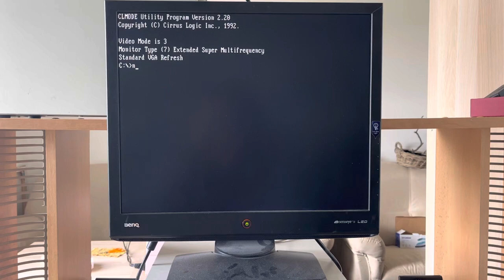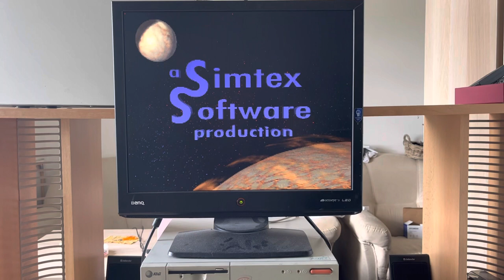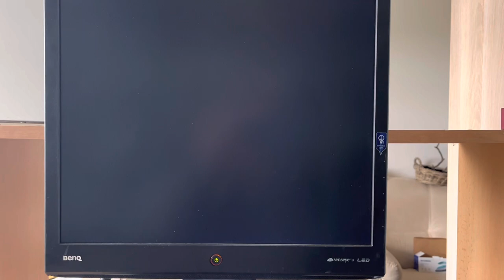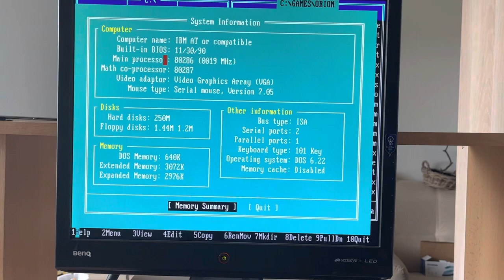Master of Orion on 286 computer with EMS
Master of Orion (386 DOS game ) running on 286 machine with EMS.
Machine specs:
OCTEK Fox II, ver 3.4 mainboard - Headland HT12/A chipset
Harris 80286/20 MHz CPU, Intel 80287/ 10 MHz FPU
4MB ram
CL-GD5420 1MB ISA VGA
256 MB CF card as HDD
Sound Blaster Pro 2.0 (CT1600)

This game needs only EMS and not 386 CPU. On 20 MHz 286 its playable.